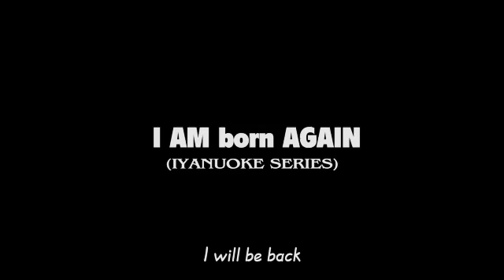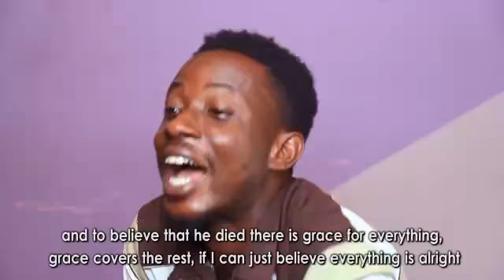I Am Born Again 2017 Latest Mount Zion Movies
This is another one from Advocate Studios TV

14 Make every effort to live in peace with everyone and to be holy; without holiness no one will see the Lord. 15 See to it that no one falls short of the grace of God and that no bitter root grows up to cause trouble and defile many. 16 See that no one is sexually immoral, or is godless like Esau, who for a single meal sold his inheritance rights as the oldest son.